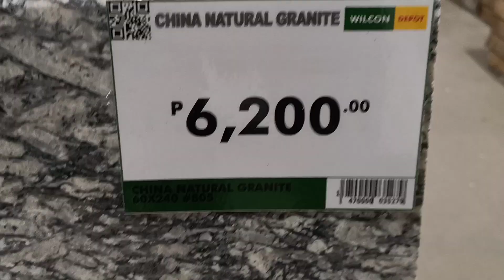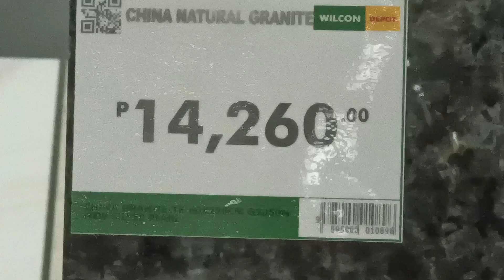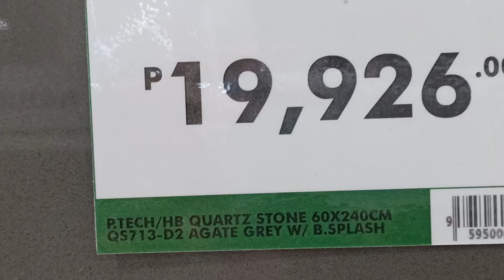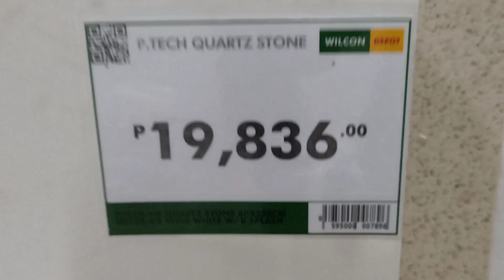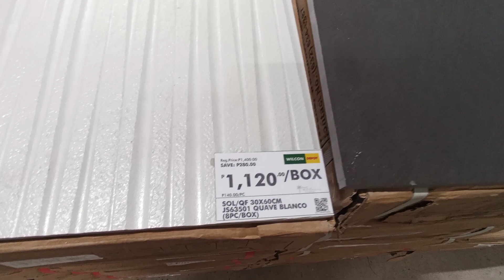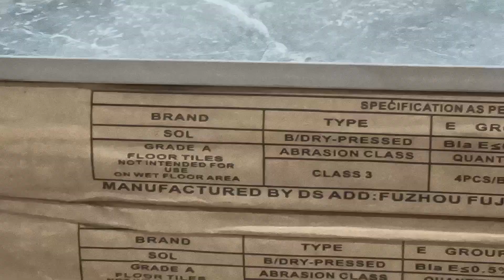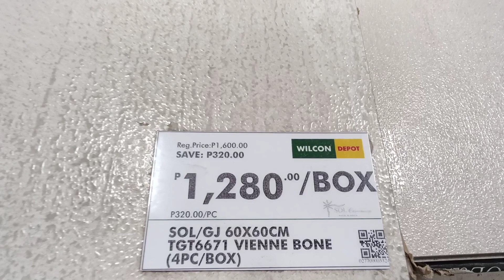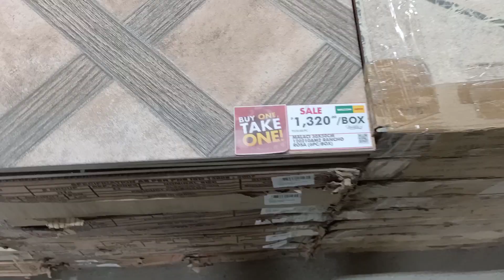Wilcon Natural Granite, Quartz Stone prices GCQ | Vergel TV